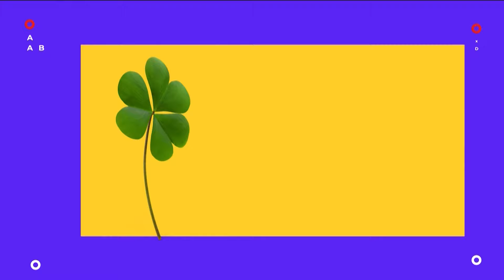Emisija: Srećan dan 01.05.2024.